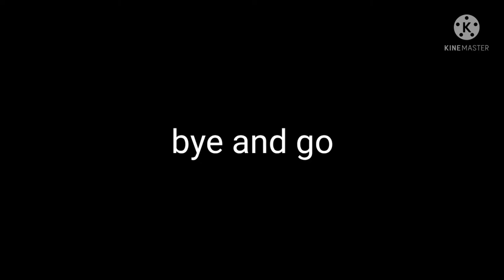comment dares ill do in the next video